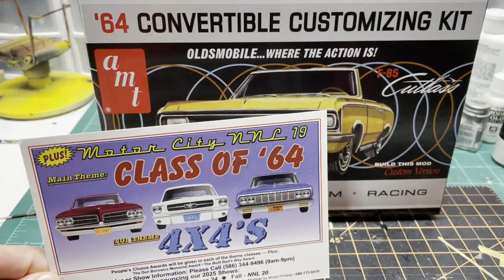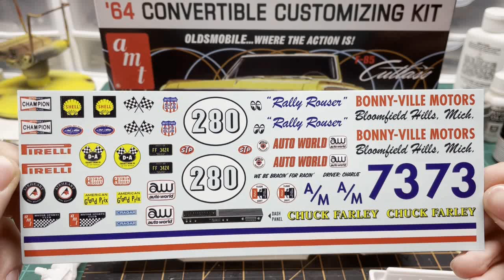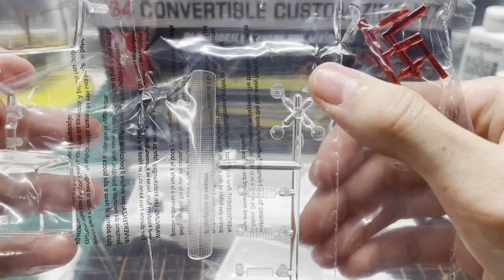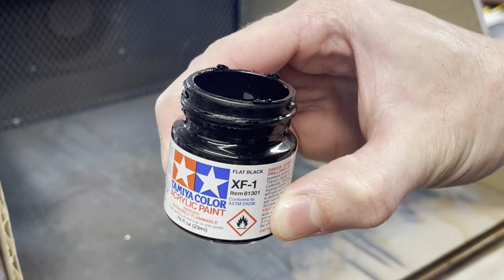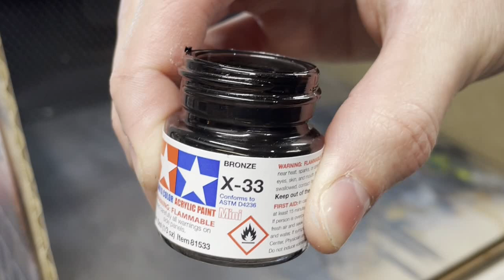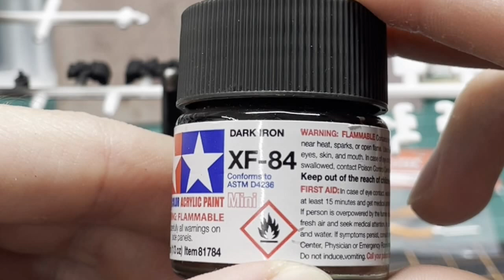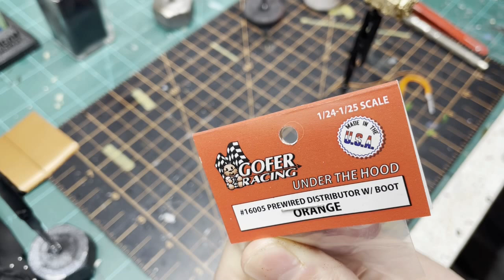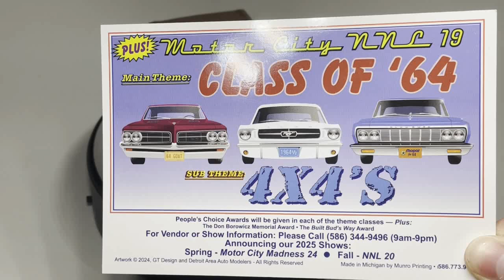1964 cutlass oldmobile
This is the second time I'm building this kit hope you enjoy.